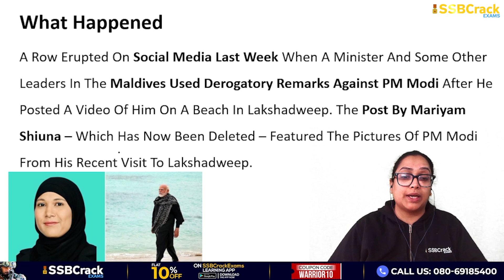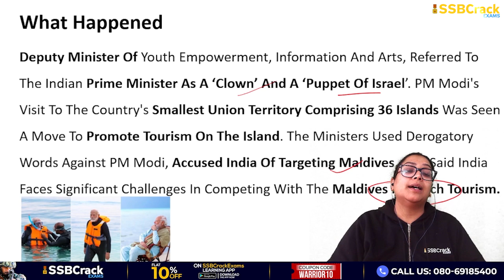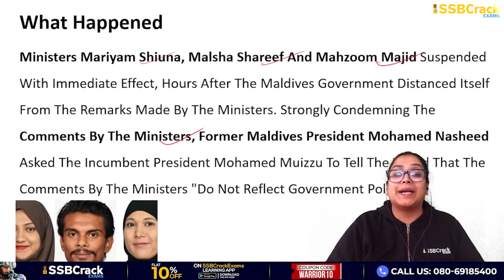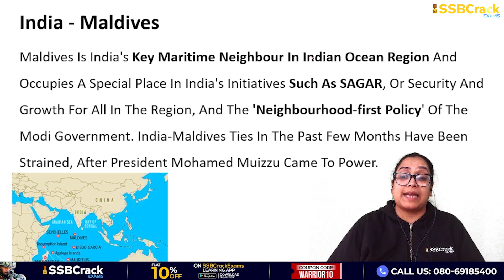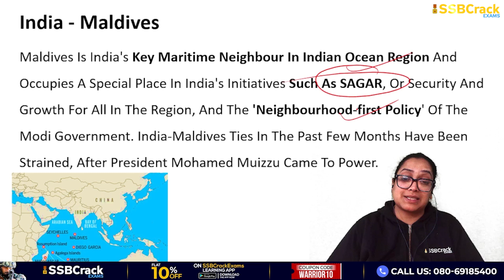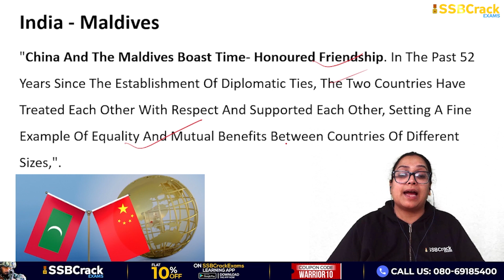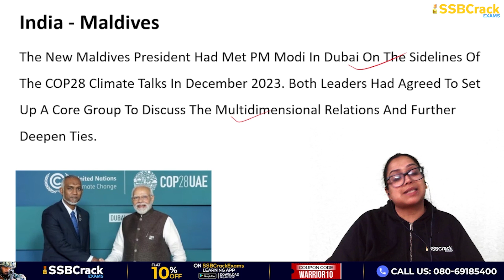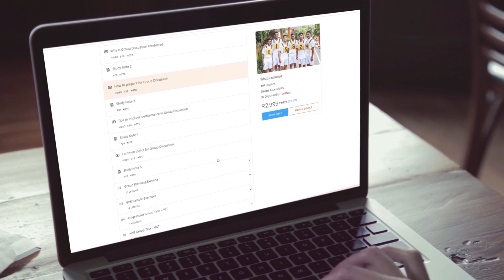Maldives Minister Mocks PM Modi Sparks Massive Row | UPSC | SSB Interview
The President Of The Maldives, Mohamed Muizzu, Had To Suspend 3 Deputy Ministers Of His Government To Avert A Diplomatic Row Between New Delhi And Malé Over Their Derogatory Comments About Indian Prime Minister Narendra Modi.